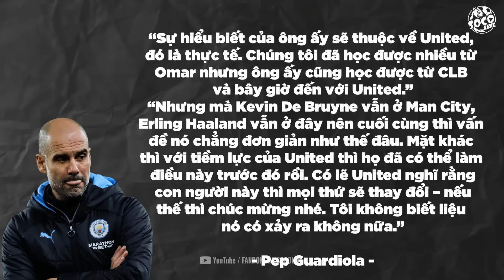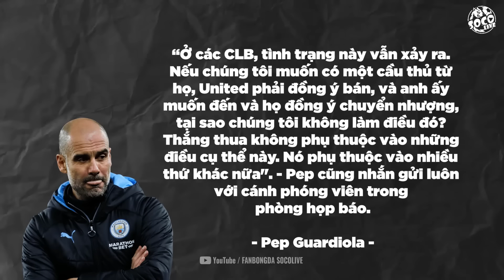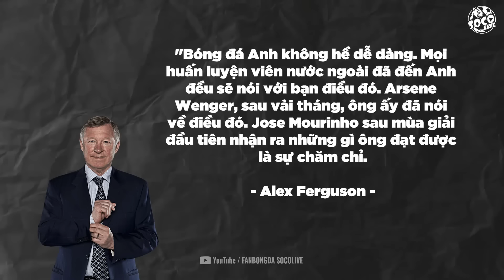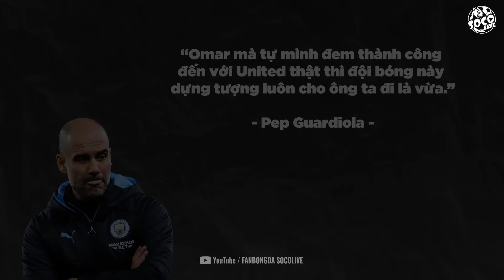PEP GUARDIOLA KHÔNG BẬN TÂM VỀ MAN UNITED LUÔN LÀ NHƯ VẬY